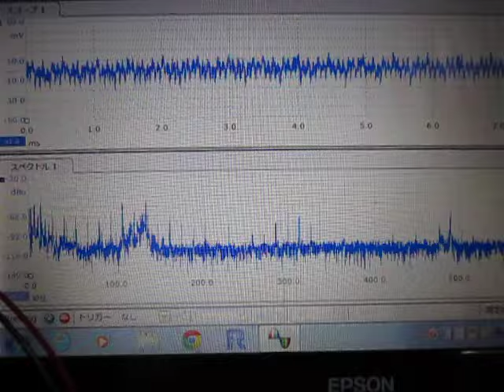超音波‹応用›実験 Supersonic wave experiment